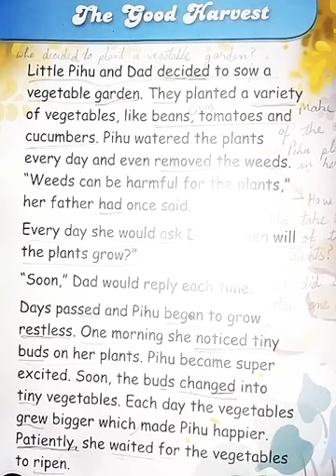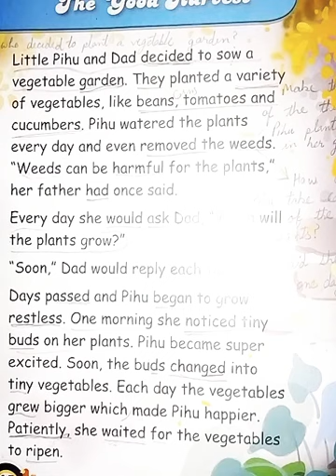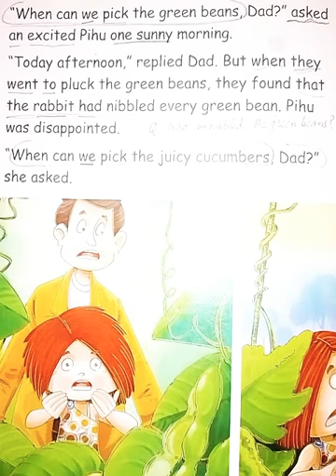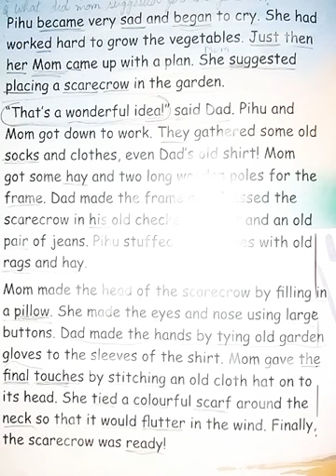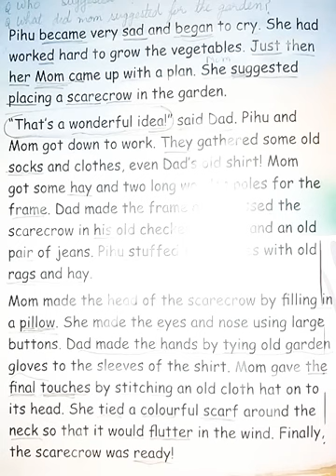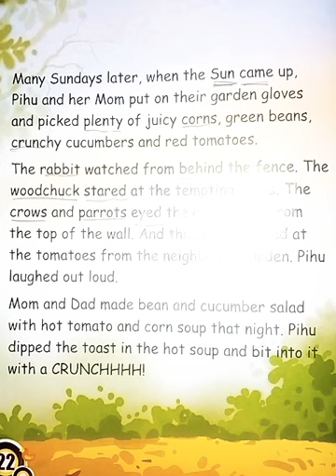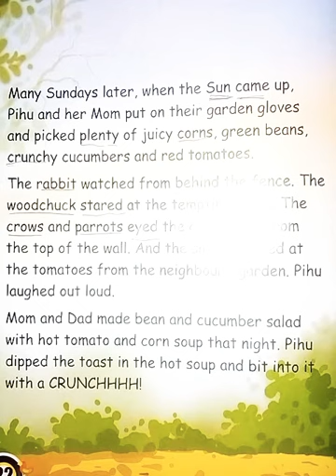The Good Harvest ( Story Time for Kids ) in English Grade-2 👍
Learn how to read a story for Kids of Class-2